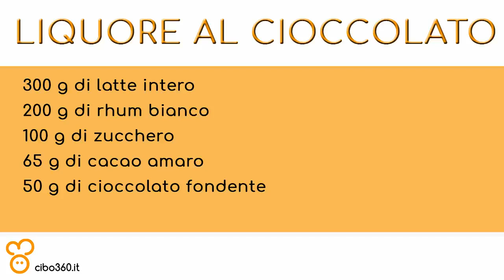Liquore al cioccolato cremoso al rum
Il liquore al cioccolato può essere declinato in moltissime varianti. Oggi proponiamo quella al rum, con cacao e cioccolato per un gusto più pieno e concentrato.

INGREDIENTI:
- 300 g di latte intero
- 200 g di zucchero
- 100 g di rum scuro
- 65 g di cacao amaro in polvere
- 50 g di cioccolato fondente al 70% di cacao